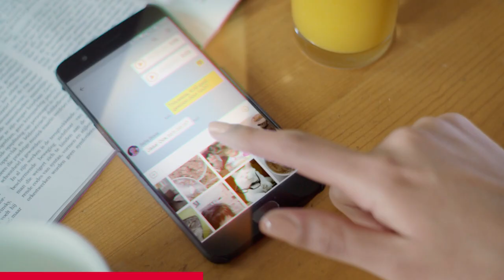Word wakker zonder de sleepwet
Al je mailtjes, chats en belletjes kunnen straks blijven hangen in het sleepnet van de geheime diensten. Klinkt eng, hè? Vinden wij ook.

Word wakker zonder de sleepwet. Stem op 21 maart tegen. ❌